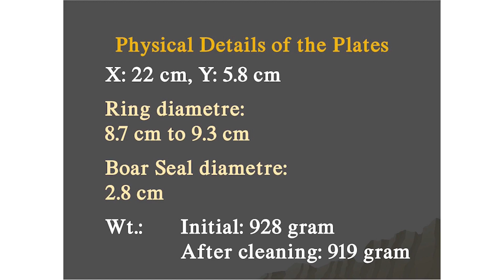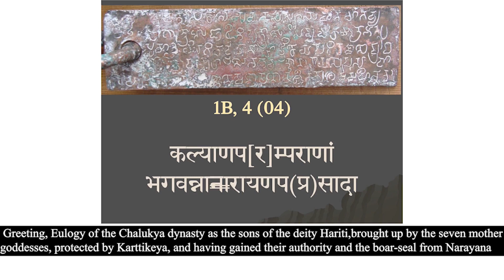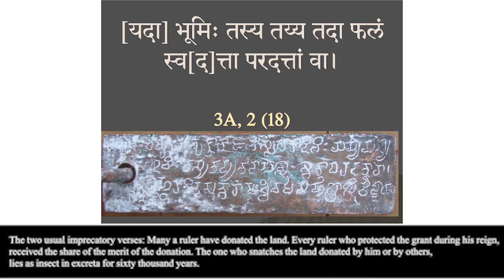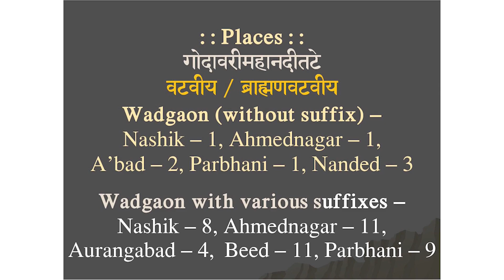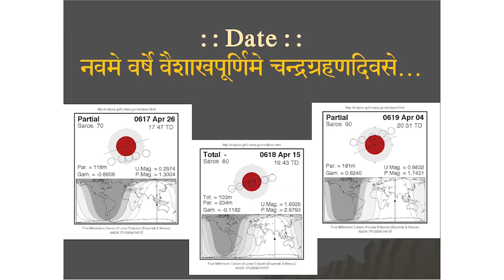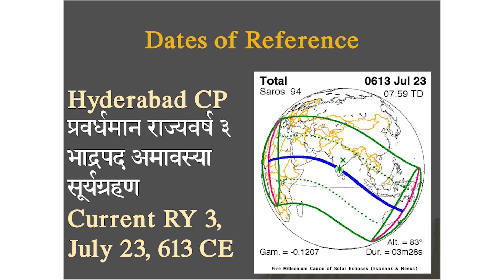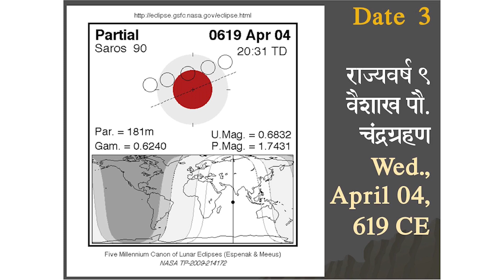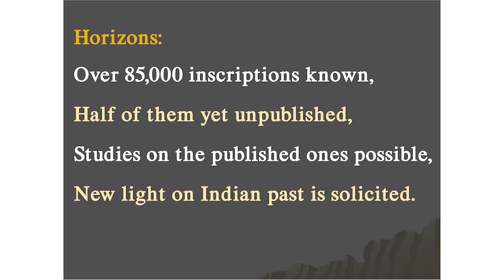A Date with an Ancient Battle | Shreenand Bapat | TEDxPVGCOET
Dr. Shreenand Bapat is a scholar with a PhD in Sanskrit and an MA in AIHC & Archaeology. He is a curator at the Bhandarkar Oriental Research Institute, Managing Editor at Annals of the BORI, and guest lecturer at Tilak Maharashtra Vidyapeeth and Chanakya Mandal Pariwar. Additionally, Dr. Bapat has authored 48 research papers and published eight publications. He has made 16 copper plate and two stone inscription deciphers and discoveries. Having over 45 programmes on All-India Radio on Sanskrit and Ancient Indian History and Culture, Dr. Bapat is truly an erudite in his field. Dr. Shreenand Bapat is a scholar with a PhD in Sanskrit and an MA in AIHC & Archaeology. He is a curator at the Bhandarkar Oriental Research Institute, Managing Editor at Annals of the BORI, and guest lecturer at Tilak Maharashtra Vidyapeeth and Chanakya Mandal Pariwar. Additionally, Dr. Bapat has authored 48 research papers and published eight publications. He has made 16 copper plate and two stone inscription deciphers and discoveries. Having over 45 programmes on All-India Radio on Sanskrit and Ancient Indian History and Culture, Dr. Bapat is truly an erudite in his field. This talk was given at a TEDx event using the TED conference format but independently organized by a local community.